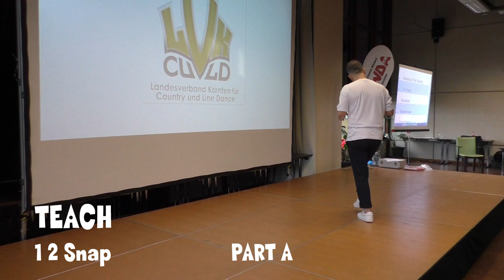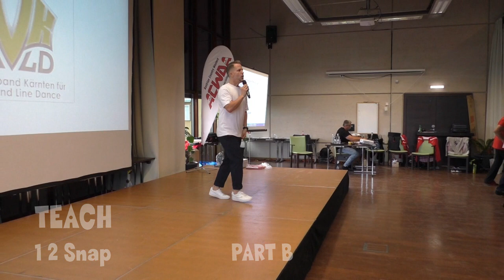Teach - 1 2 SNAP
Linedance , Demo & Teach;  1 2 Snap; Choreographer: Maggie Gallagher (UK); 64 Counts (A32/B32), 4 Wall Level: HIgh Improver.
Intro: 8 counts
Sequence: A, Tag 1, B, Tag 2, A, B, A, Tag 1, B, A
Stepsheets: Copperknob